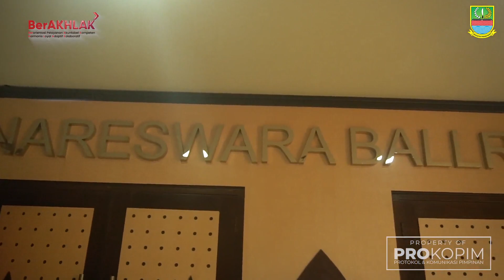Pemkab Dukung Cistec di Cinity Guna Majukan UMKM Kabupaten Bekasi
Pj. Bupati Bekasi Dani Ramdan, menghadiri kegiatan Introducing Cikarang International Smart Trade City atau Cistec, bertempat di Ballroom Nareswara Smesco, Pancoran Jakarta Selatan, pada Jumat 7 juli 2023.

Pj. Bupati mengatakan bahwa, konsep Cistec ini akan mengoptimalkan setiap jengkal lahan yang ada di Kabupaten Bekasi, khususnya Cikarang untuk kemajuan ekonomi masyarakat dan bangsa pada umumnya.

Selain itu, Cisitek dinilai akan sangat bermanfaat bagi para pelaku UMKM untuk meningkatkan bisnisnya melalui jaringan pemasaran dan peningkatan kualitas produk kemasan.

VIDEO: LMN
VO: SHN